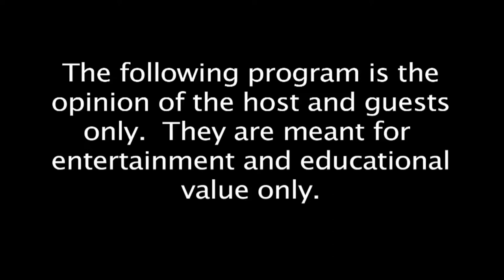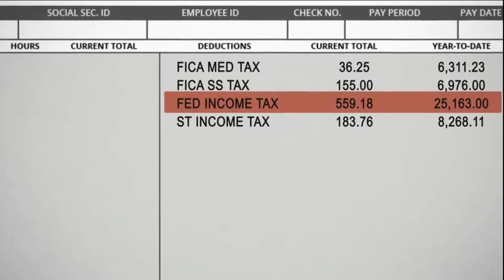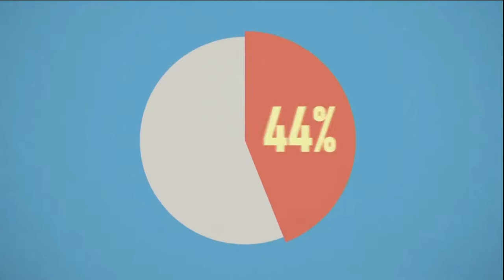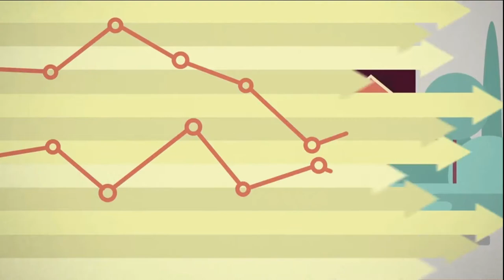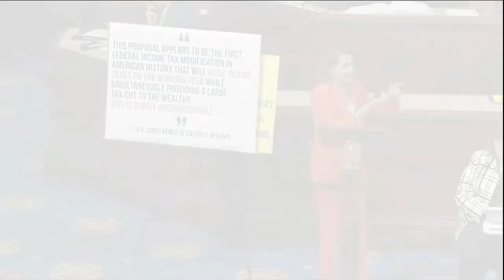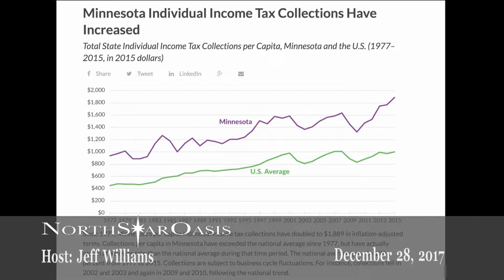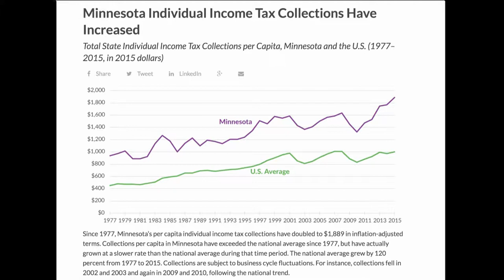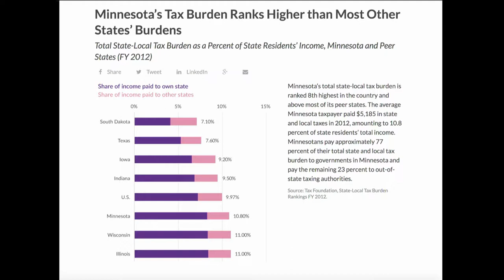2017/12/28 Taxes - Who's Scamming Who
In the debate on the Tac Reform Act, with the diatribe going on, you have to ask - Who's Scamming Who.